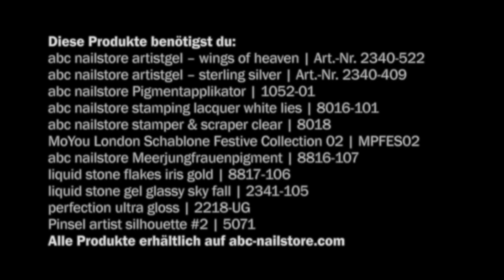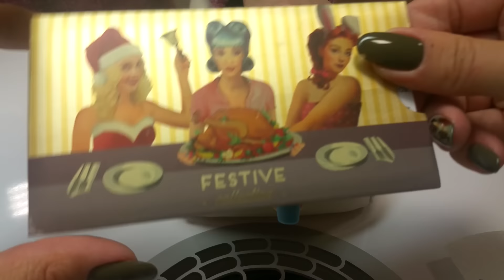Step-by-Step Tutorial: 3D-Weihnachtskugel auf die Nägel zaubern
Step-by-Step-Anleitung: Naildesign zu Weihnachten – die 3D Weihnachtskugel mit Glitzer

Design und Idee: Melanie Beutler

Euch hat unser Video gefallen? Dann belohnt uns mit zahlreichen Likes und Kommentaren.
Ihr habt einen besonderen Video-Wunsch? Wir freuen uns auf euer Feedback und eure Anregungen.

Naildesign-Schulungen in Berlin und Umgebung bei abc nailstore Schulungsleiterin Melanie Beutler:
Mobil: 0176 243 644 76

Verwendete Produkte von abc nailstore international:
abc nailstore artistgel – wings of heaven | Art.-Nr. 2340-522
abc nailstore artistgel – sterling silver | Art.-Nr. 2340-409
abc nailstore Pigmentapplikator | 1052-01
abc nailstore stamping lacquer white lies | 8016-101
abc nailstore stamper & scraper clear | 8018
MoYou London Schablone Festive Collection 02 | MPFES02
abc nailstore Meerjungfrauenpigment | 8816-107
liquid stone flakes iris gold | 8817-106
liquid stone gel glassy sky fall | 2341-105
perfection ultra gloss | 2218-UG
Pinsel artist silhouette #2 | 5071

Produkte online shoppen unter: abc-nailstore.de